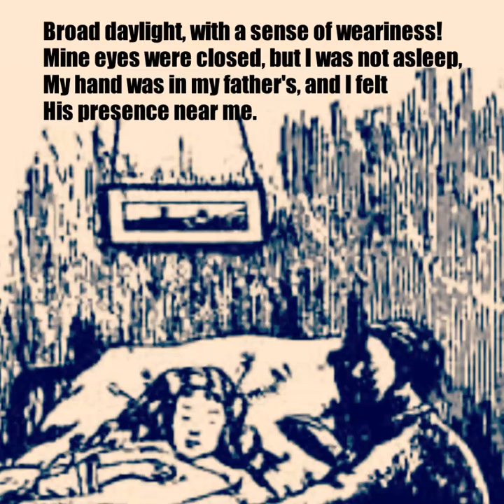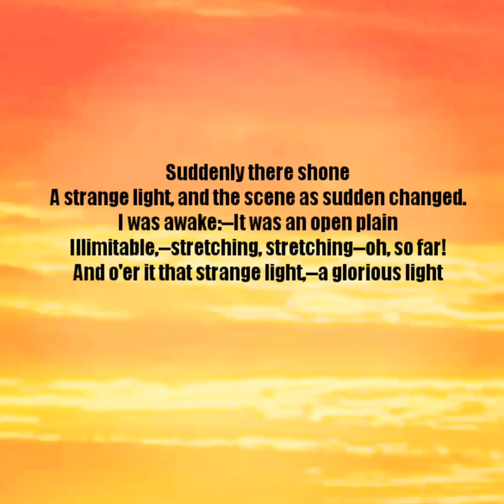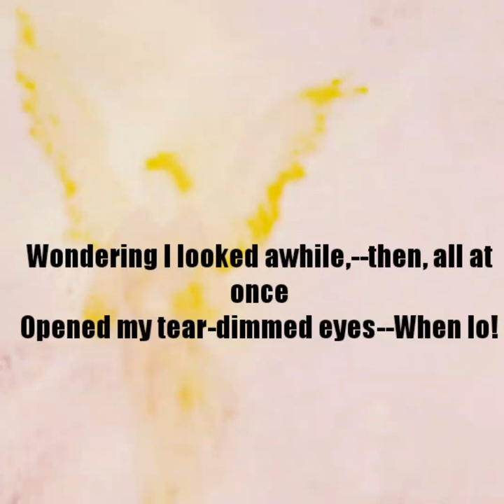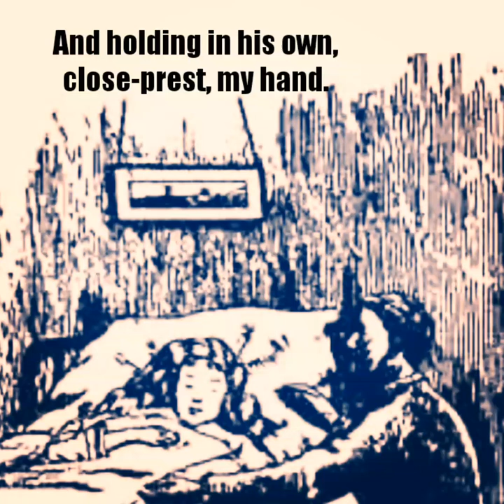The Tree of Life By Toru Dutt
I'm sorry I have no idea why my video shrank from full screen. I have better editing software on its way from MY darling dad. Anyway I hope you enjoy the poem. I think it's such a moving poem. Toru Dutt, an Indian poet, was very spiritual and loved nature. She died at a very young age. This poem was written a few months before she passed away.

Image of Tree comes from @maursasworld on Instagram!

Toru Dutt
 (1856 –1877)

Broad daylight, with a sense of weariness!
Mine eyes were closed, but I was not asleep,
My hand was in my father's, and I felt
His presence near me. Thus we often past
In silence, hour by hour. What was the need
Of interchanging words when every thought
That in our hearts arose, was known to each,
And every pulse kept time? Suddenly there shone
A strange light, and the scene as sudden changed.
I was awake:--It was an open plain
Illimitable,--stretching, stretching--oh, so far!
And o'er it that strange light,--a glorious light
Like that the stars shed over fields of snow
In a clear, cloudless, frosty winter night,
Only intenser in its brilliance calm.
And in the midst of that vast plain, I saw,
For I was wide awake,--it was no dream,
A tree with spreading branches and with leaves
Of divers kinds,--dead silver and live gold,
Shimmering in radiance that no words may tell!
Beside the tree an Angel stood; he plucked
A few small sprays, and bound them round my head.
Oh, the delicious touch of those strange leaves!
No longer throbbed my brows, no more I felt
The fever in my limbs--"And oh," I cried,
"Bind too my father's forehead with these leaves."
One leaf the Angel took and therewith touched
His forehead, and then gently whispered "Nay!"
Never, oh never had I seen a face
More beautiful than that Angel's, or more full
Of holy pity and of love divine.
Wondering I looked awhile,--then, all at once
Opened my tear-dimmed eyes--When lo! the light
Was gone--the light as of the stars when snow
Lies deep upon the ground. No more, no more,
Was seen the Angel's face. I only found
My father watching patient by my bed,
And holding in his own, close-prest, my hand.